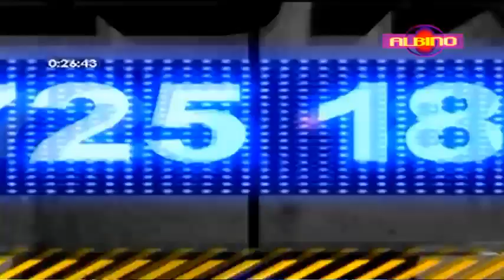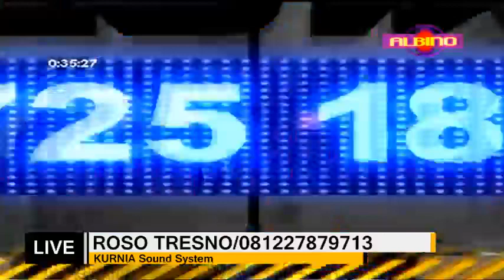Albino Live Stream